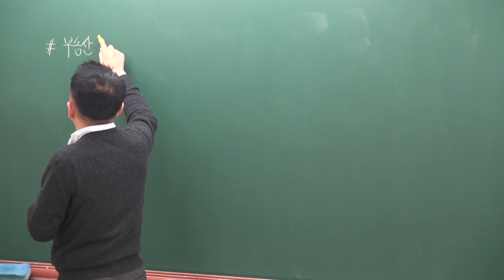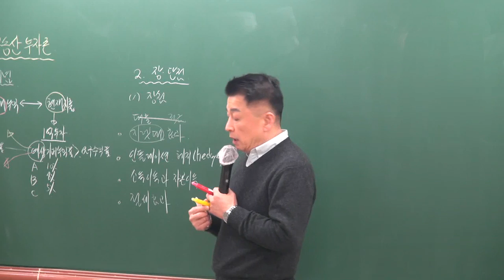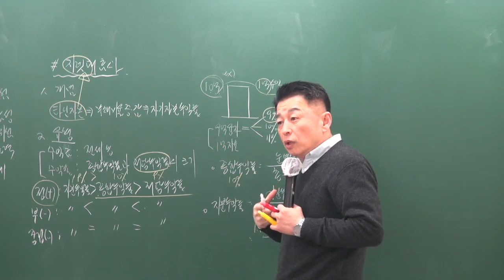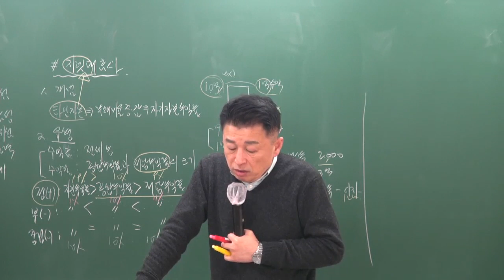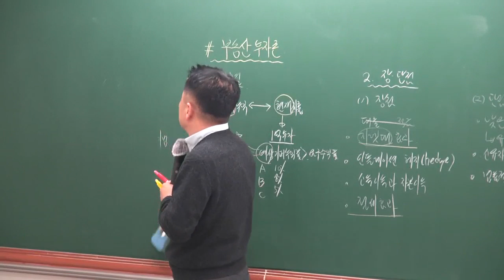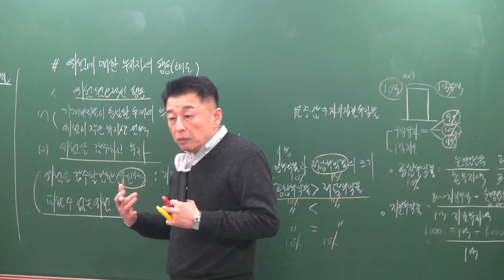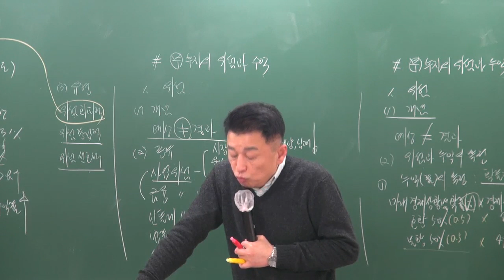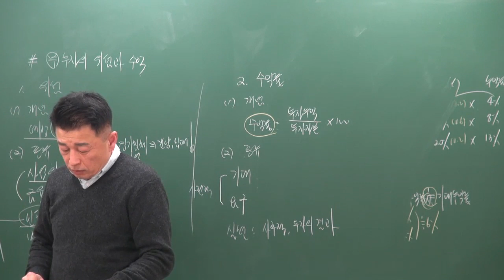[공전무] 2019년 공인중개사 부동산학개론 기본이론 2-21